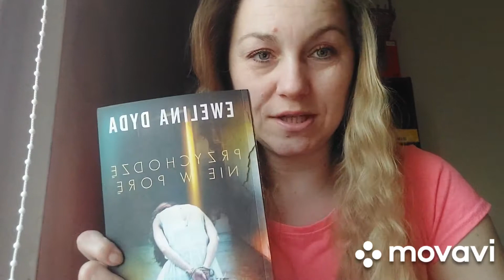Przychodzę nie w porę- Ewelina Dyda: recenzja/ Projektor z Aliexpress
Jest to link afiliacyjny, który przekieruje Ciebie na stronę Taniej Książki. Z Twojego zamówienia otrzymam 6% prowizji.